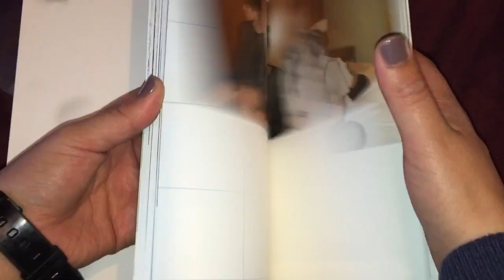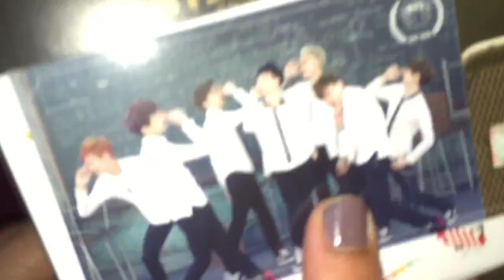BTS ITMFL white version & Skool Luv Affair unboxing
i ordered ITMFL off ebay and my sister ordered me SLA. i have now completed my BTS collection :D

i bought the signed album from some one as well as the other two albums in this video. im so excited to have this signed album :D

Now all i need is the most beautiful moment in life/in the mood for love part 1 in white and skool luv affair to have all of BTS korean albums.